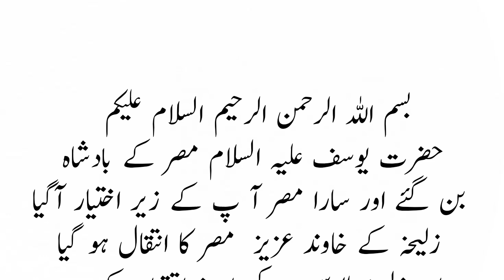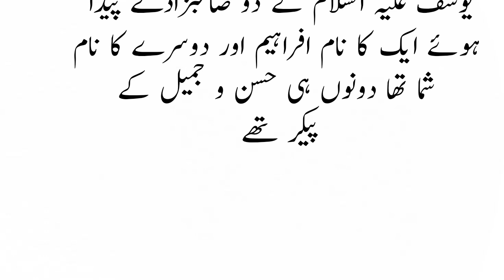Hazrat Yousaf as Aur zulaikha Ka Waqia | Islamic Stories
Hazrat Yousaf ka Waqia
zulaikha ka Waqia
islamic story
islamic Waqia
islamic history
Hazrat Yousaf par zulm
Hazrat Yousaf ka eqtdar
ghulmi Sy badshahi Ka Safar
Nabi Ki Batein
islamic Lifescycle
Rohail Voice